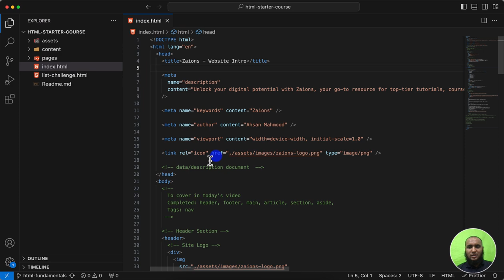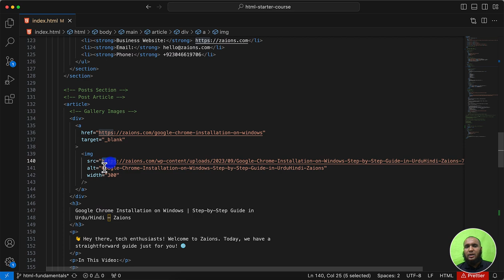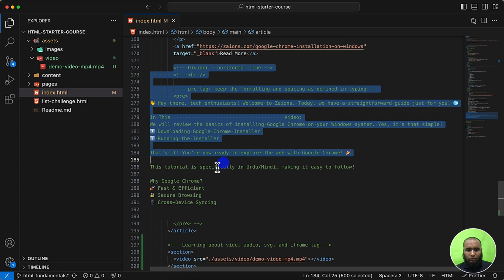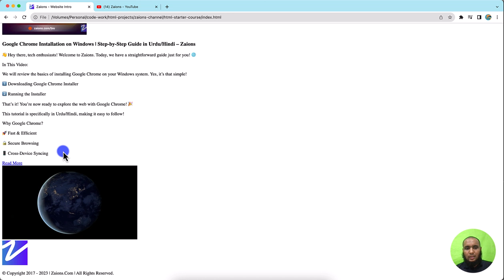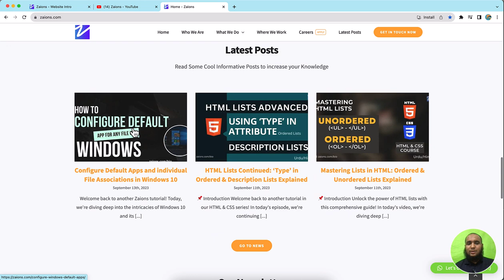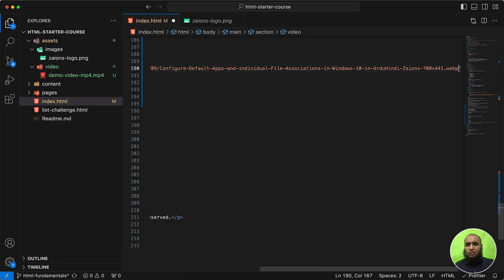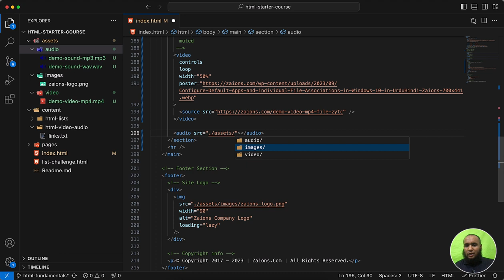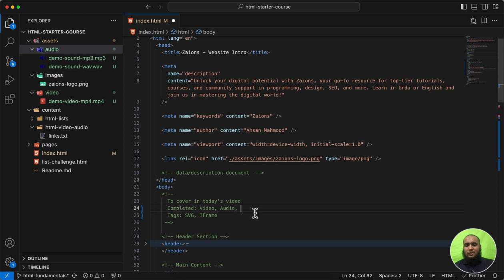HTML Audio & Video Tags: Complete Guide in Urdu/Hindi | Zaions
👋 Hello and Welcome to Another Video by Zaions!

In this detailed tutorial, we will be diving into the world of HTML multimedia elements by exploring the video and audio tags. 🎥 🎵

📌 Table of Contents:
Introduction to Video and Audio Tags
Adding Video in HTML
Adding Audio in HTML
Understanding the Source Tag
Attributes and Customization

🎯 What You Will Learn:

Let's get started by understanding what video and audio tags are, and how they can enrich your HTML projects.

Discover how to embed a video on your HTML page using the "video" tag, step by step.

Explore how to include audio files on your HTML page with the "audio" tag.

Learn how to improve your multimedia's performance and accessibility by using the source tag to provide multiple source links.

Attributes and Customization 🛠️
Delve into attributes like controls, autoplay, muted, width, height, poster, and more, to customize your audio and video experiences.

📂 Get the Code: Access Our GitHub Repository
Download lecture files and practice alongside the video.